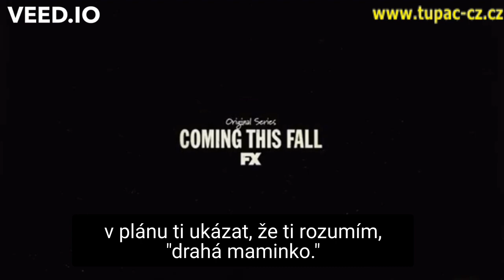2Pac Dear Mama FX Docuseries Official - trailer - czech subtitles djbeton